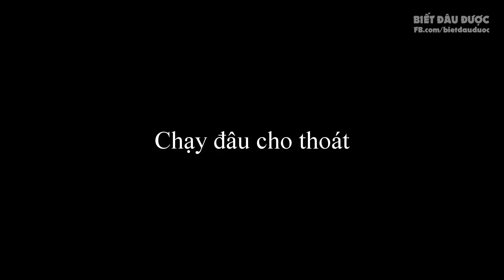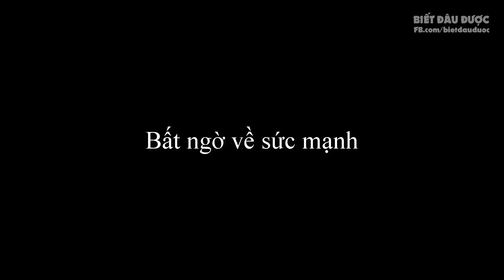Yasuo mất khả năng kết hợp Flash + Q | Froggen bất ngờ về sức mạnh của... ✩ Biết Đâu Được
Yasuo mất khả năng kết hợp Flash + Q | Froggen bất ngờ về sức mạnh của... Biết Đâu Được - Cao thủ stream #17